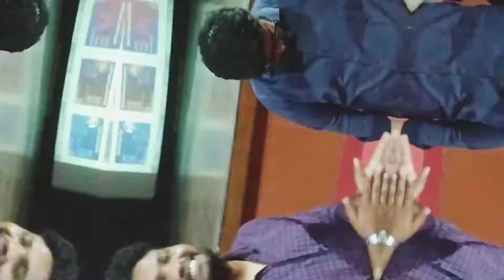World Sparrow day at Kennedy Hall in Aligarh Muslim University || 20 March 2022